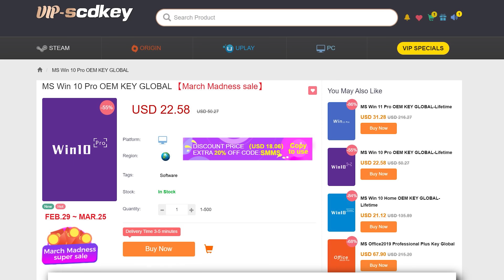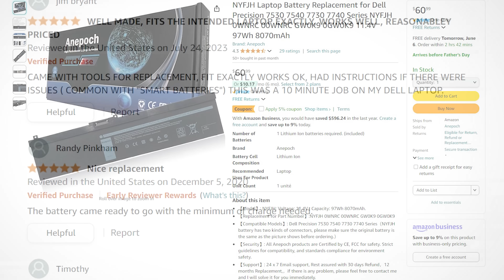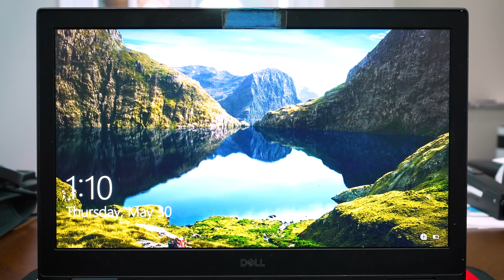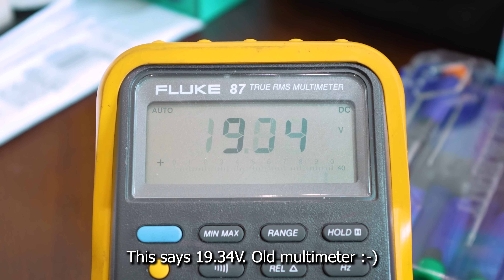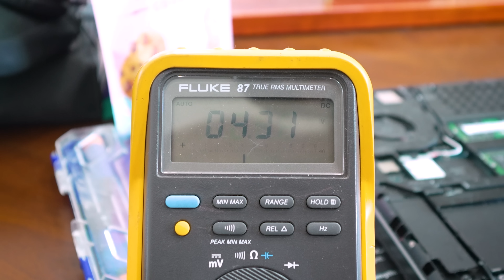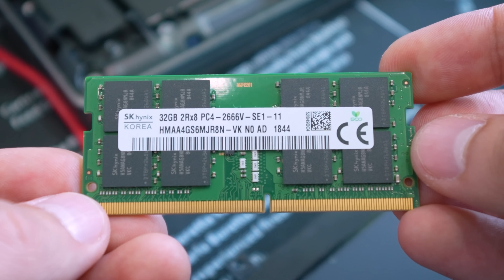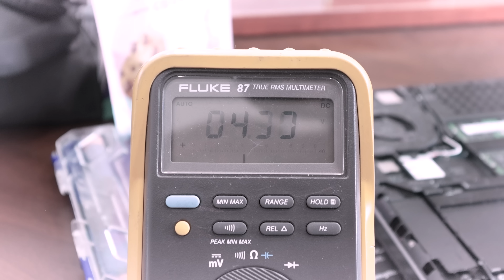Fixing a Viewer's BROKEN Gaming PC? - Fix or Flop S5:E14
Welcome to Fix or Flop! We're up to Season 5, Episode 14. My dad's work laptop is broken! Can it be fixed? By the way, if you live in the Orlando, FL area and have an issue with your PC, apply to have it (possibly) fixed for free today!

🛠️ My troubleshooting gear:
Feiasia 1080p Portable Monitor

2x Pixio PX277 Prime 165Hz IPS Monitors